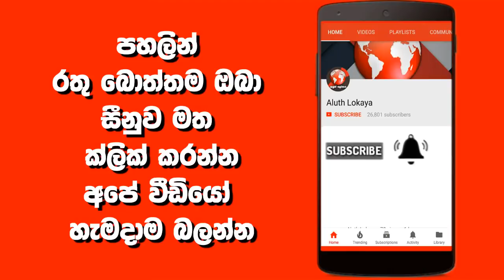හොර සල්ලි අඳුනගන්න හරිම ක්‍රමය මෙන්න